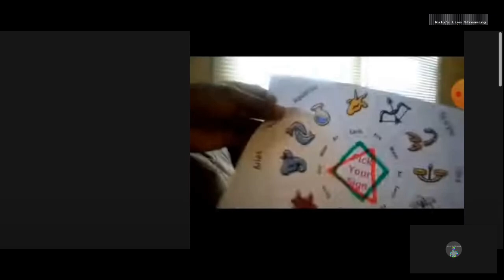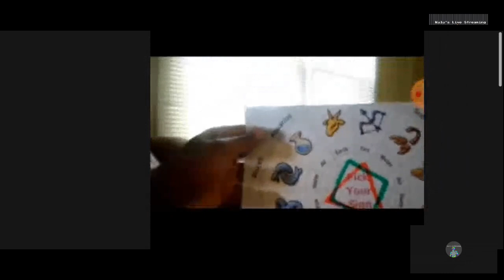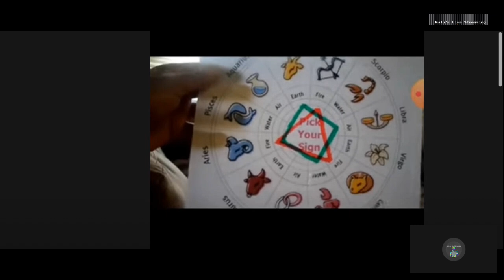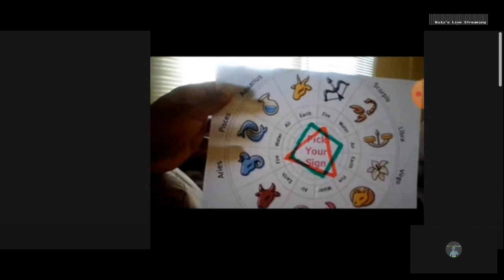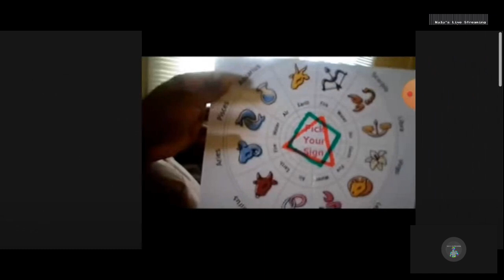ATEN ARMY TACITAL SURIVIAL TRAINING & ALIEN PROBING ABDUCTION STORIES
Kulu BreakDown Young Pharaoh Survial Tactical SKills.

1. The purpose and character of the use, including whether such use is of commercial nature or is for nonprofit educational purposes

2. The nature of the copyrighted work

3. The amount and substantiality of the portion used in relation to the copyrighted work as a whole

4. The effect of the use upon the potential market for, or value of, the copyrighted work